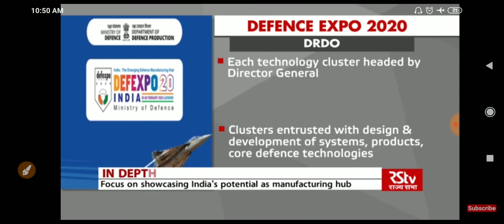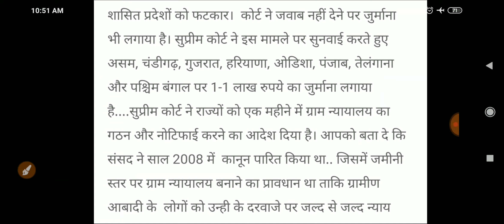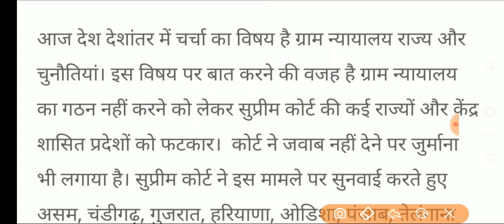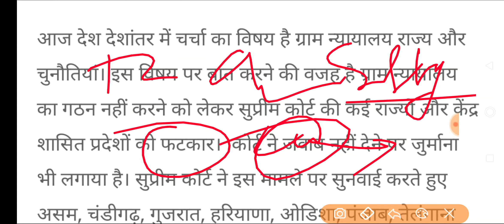Radio analysis-6feb2020-gram nayayalaya- coronavirus-defence expo